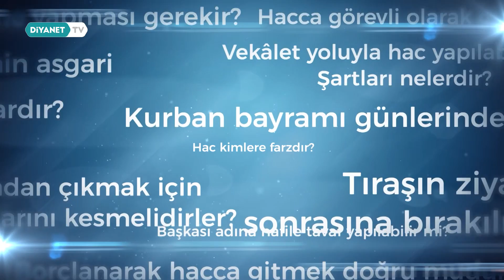Bir Kimse Aynı Yıl İçinde Hem Kendisi İçin Hemde Başkası İçin Hac Yapabilir mi? (İşaret Dili)